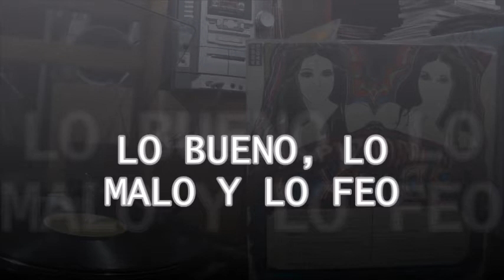Lo bueno, lo malo y lo feo ---Los Jaguars ---en vinilo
Un tema del   grupo peruano  LOS JAGUARS en el  recuerdo .Del LP PIZARRA DE  EXITOS .